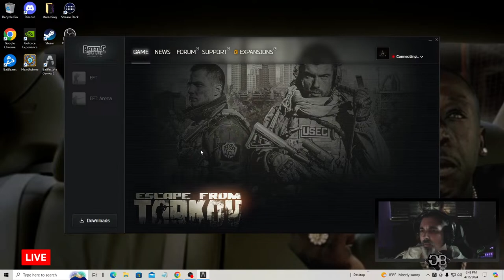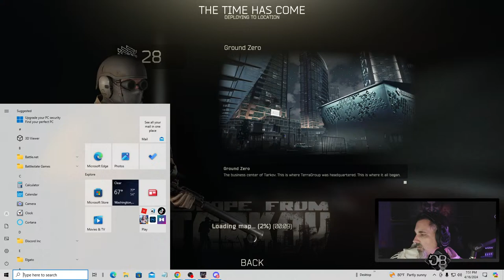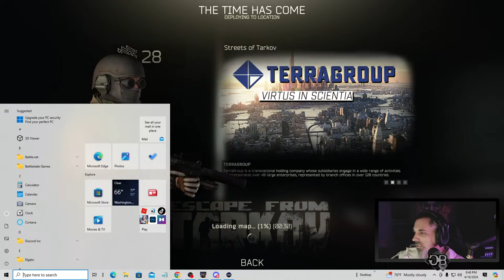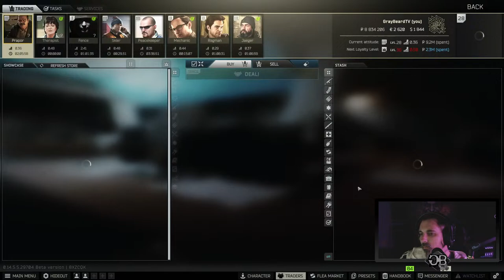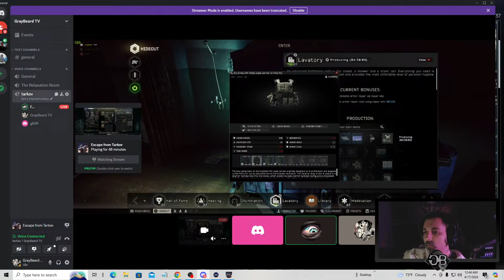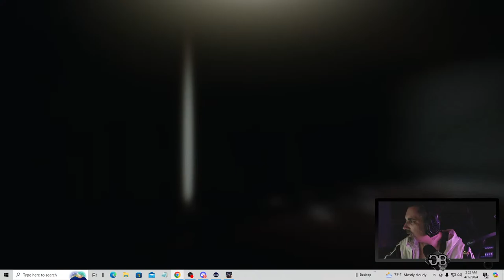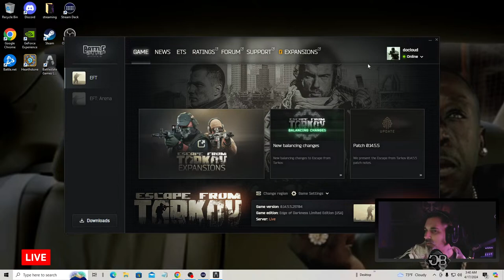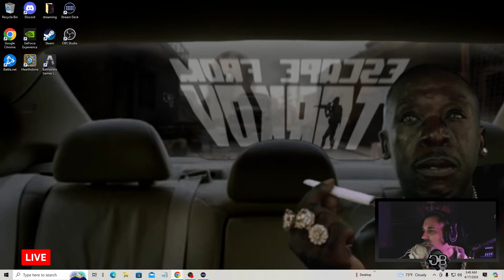🔴 Live - Streets of Tarkov are the Belly of the beast.